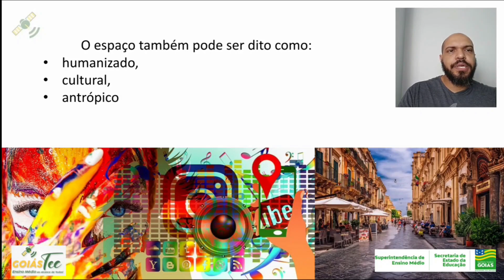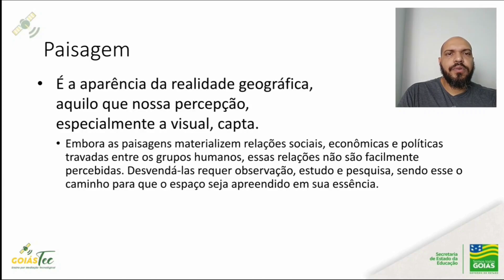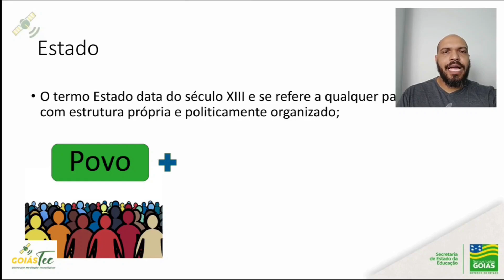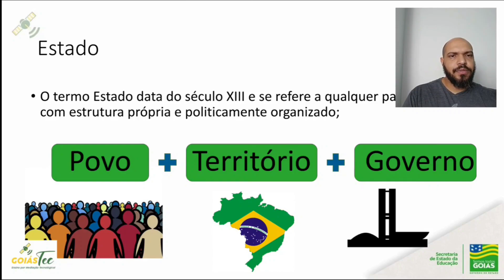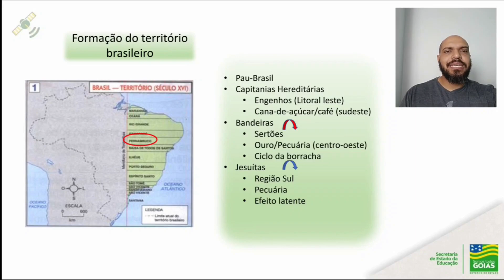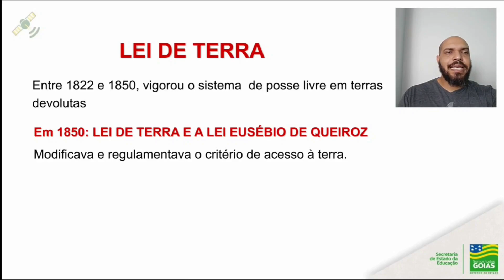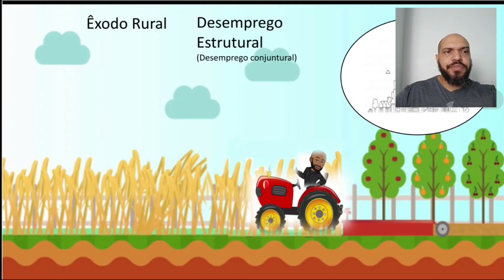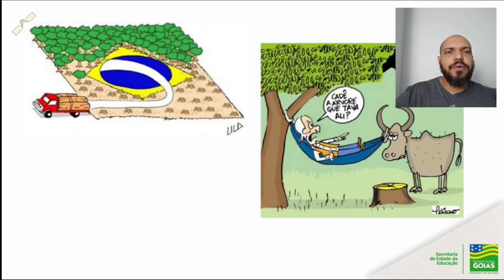1ª Série | GEOGRAFIA - Aula 8 - revisão